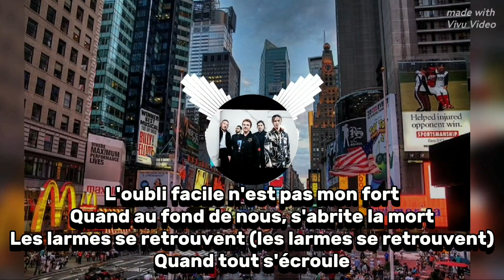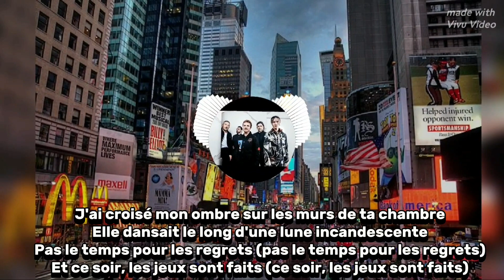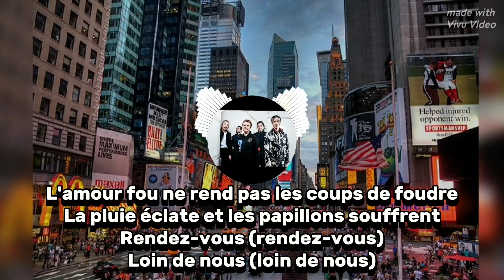Nuit incolore Rendez-vous feat KYO (Paroles)